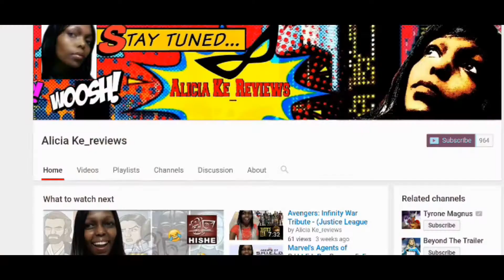SOLO: A STAR WARS STORY Official TRAILER Reaction!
SOLO A STAR WARS STORY Official Trailer #2 Reaction.